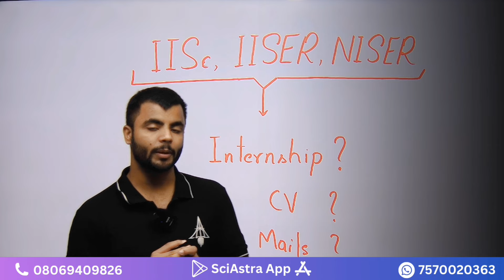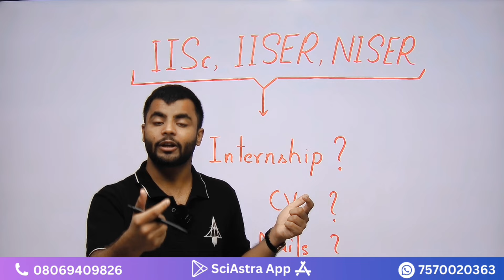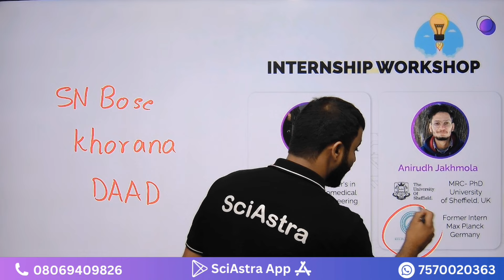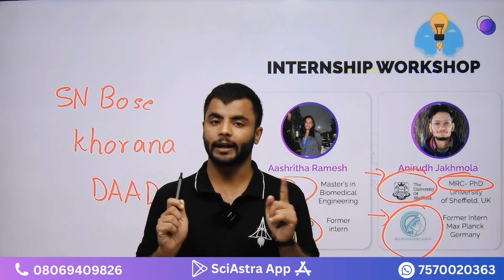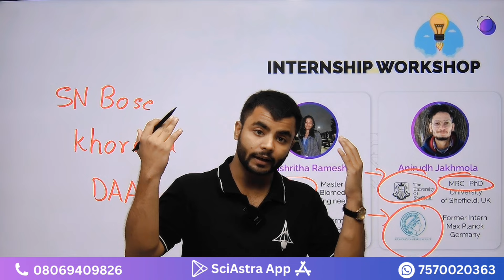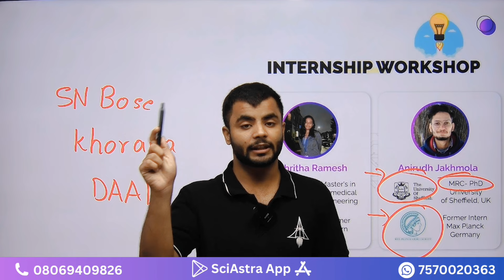IISc, IISER, NISER jaane ke baad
Fill these form to get updates on Internship Workshop- IAT 2024

If you don't want to become an engineer or a doctor,
SciAstra is the first platform in India for becoming a scientist at IISc, IISERs, NISER, etc.